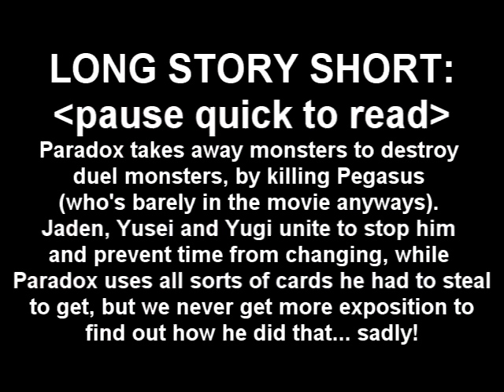Vlog - Yu-Gi-Oh!: Bonds Beyond Time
UPDATE! I won't do any different version of this!

I finally saw it and the first thing I did was right away record a vlog with my opinion.

LOOK, it was my first time at a movie vlog, I never did it before and I see now that saying all you had to say unprepared is impossible.